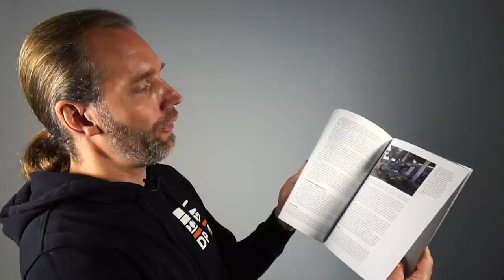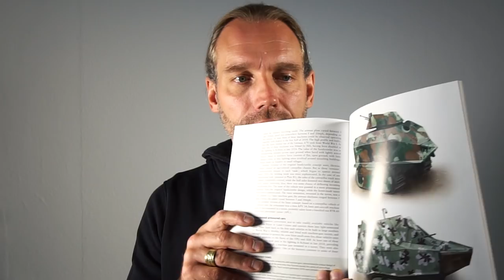Buchbesprechung: "Kurdish Armour Against ISIS" [Papierkrieg Folge 11]